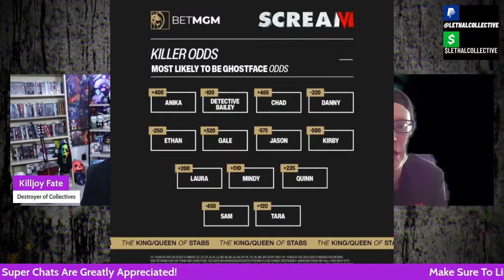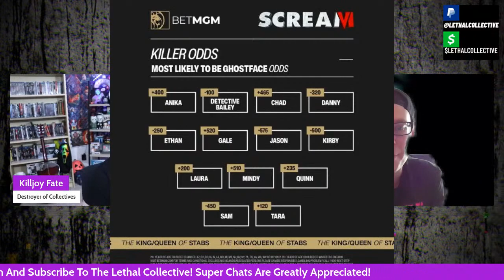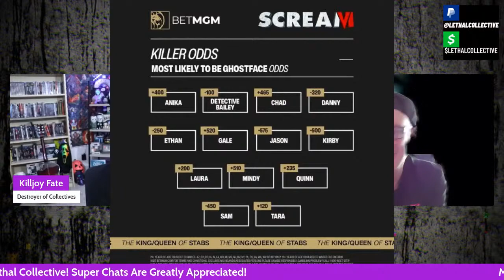SCREAM 6: WHAT'S UP WITH KIRBY? + NEW LADDER SCENE | Discussion